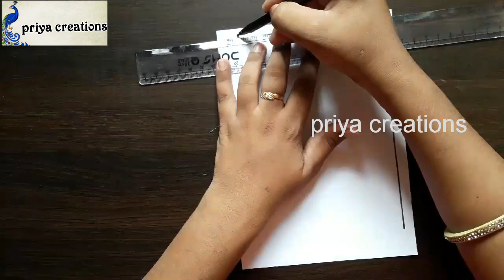Easy Border Designs/Simple Border Designs On Paper For Project Work/Project Work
Your Quries:-
1-Border Designs For Project Work
2-Simple Border Designs On Paper
3-Assignment Front Page Design Hand Made
4-Front Cover Page Design